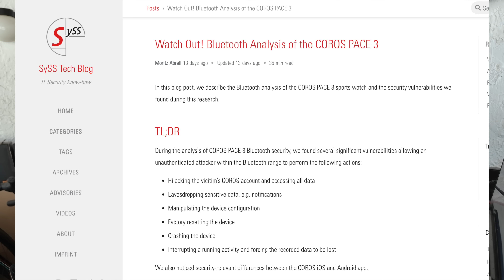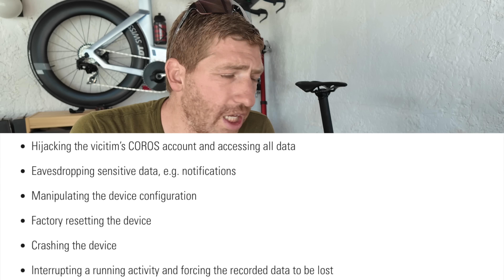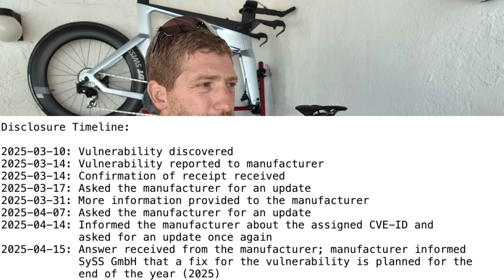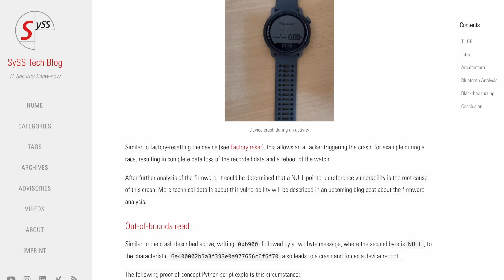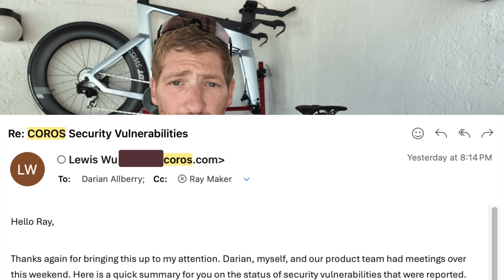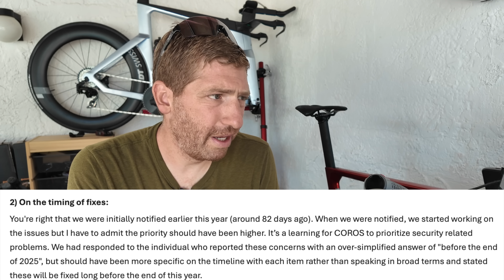COROS Watch Security Flaws Announced: Full Explainer!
German IT security researcher Moritz Abrell, has published a list of 8 different security bugs found in all COROS watches that give essentially full access to not just the users watch, but also their COROS account. This includes everything from interrupting a workout (during the workout), to resetting the device remotely, as well as accessing/downloading all your COROS.com data.

The list of security issues was originally listed to be for just the COROS Pace 3 watch, however I have confirmed with COROS that it actually impacts all COROS devices, as all COROS watches (+ bike computer) utilize the same Bluetooth connectivity code between the watch and phone, where the issue lies.

The company outlined the issues in their post, which consolidates it down to six core gaps (as part of 8 specific security bugs):

– Hijacking the vicitim’s COROS account and accessing all data
– Eavesdropping sensitive data, e.g. notifications
– Manipulating the device configuration
– Factory resetting the device
– Crashing the device
– Interrupting a running activity and forcing the recorded data to be lost

The IT security firm researcher, Moritz Abrell, had initially discovered the vulnerabilities on March 10th, 2025, and notified COROS on March 14th, 2025. COROS immediately confirmed receipt of the issue on March 14th, 2025 as well. However, after that COROS went silent for another month, before finally responding back on April 15th 2025 that it would fix the issues by the end of the year.